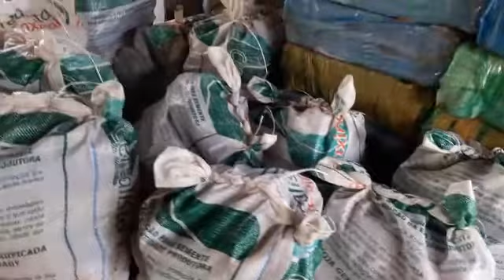Apreensão de Drogas - Pontaporainforma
DOF (Departamento de Operações de Fronteira) apreende caminhonete com quase 1,5 t  de maconha.